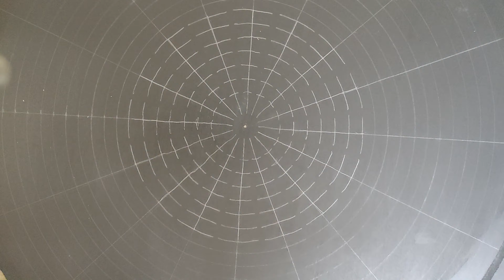18 inch Pink Dot Mandala | Beginners Tutorial | Shimmer, sparkle, shine | Magical ✨🌟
Shimmer, sparkle, shine – these colors take my dot mandala art to the next level! 🌟 : A 12-minute Mandala Creation  🌟 ✨
Whether you are a beginner or an experienced artist, this video is a great way to learn how to create your own dot mandala coasters. So what are you waiting for? Start creating today!